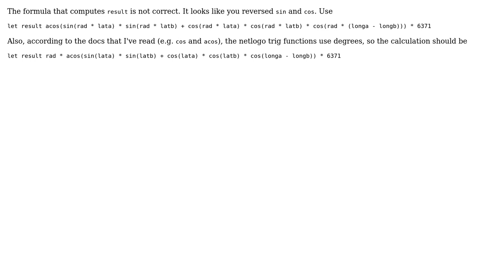Haversine formula delivers incorrect result in Netlogo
With thanks & praise to God, and with thanks to the many people who have made this project possible! | Content (except music & images) licensed under CC BY-SA | Music | Images & others | With thanks to user Warren Weckesser user derheine and the Stack Exchange Network Trademarks are property of their respective owners. You are responsible for your own actions.